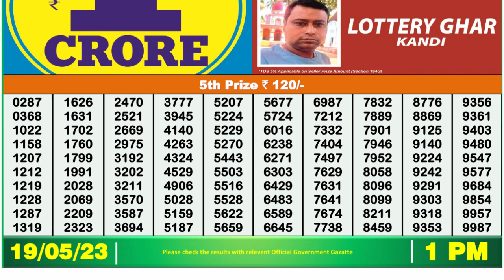Dear Lottery Sambad 1pm today 19.05.23 Nagaland State Lottery Result